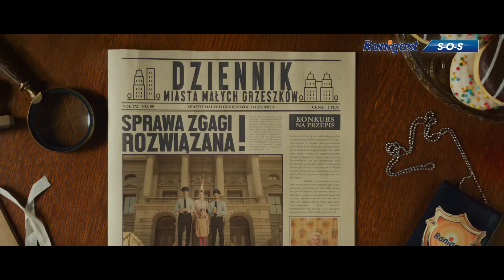Ranigast SOS – ZŁY DLA ZGAGI, DOBRY DLA ŻOŁĄDKA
- Przynosi błyskawiczną ulgę od przełyku do żołądka*
- Chroni żołądek, pokrywając śluzówkę warstwą ochronną
- Może być stosowany przez kobiety w ciąży i karmiące piersią**

*zmniejsza dolegliwości związane z refluksem żołądkowo-przełykowym, takie jak zgaga i ból brzucha **po konsultacji z lekarzem